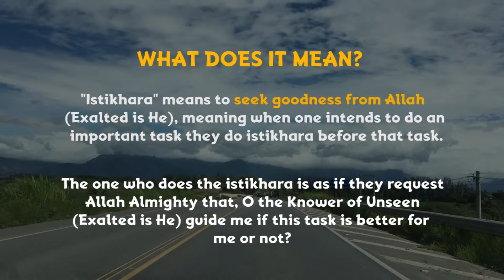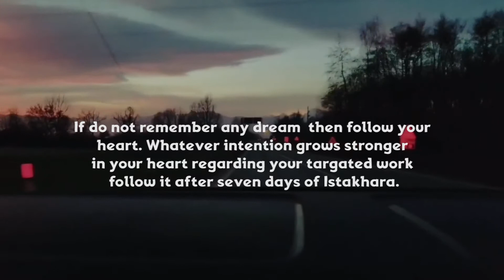How to do Istikhara?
Allaahumma inni astakheeruka bi ‘ilmika wa astaqdiruka bi qudratika wa as’aluka min fadlika, fa innaka taqdiru wa laa aqdir, wa ta’lamu wa laa a’lam, wa anta ‘allaam al-ghuyoob. Allaahumma fa in kunta ta’lamu haadha’l-amra (then the matter should be mentioned by name) khayran li fi ‘aajil amri wa aajilihi (or: fi deeni wa ma’aashi wa ‘aaqibati amri) faqdurhu li wa yassirhu li thumma baarik li fihi. Allaahumma wa in kunta ta’lamu annahu sharrun li fi deeni wa ma’aashi wa ‘aaqibati amri (or: fi ‘aajili amri wa aajilihi) fasrifni ‘anhu [wasrafhu ‘anni] waqdur li al-khayr haythu kaana thumma ardini bihi